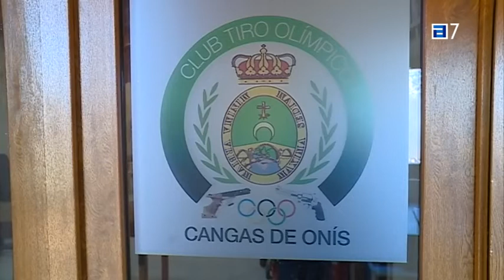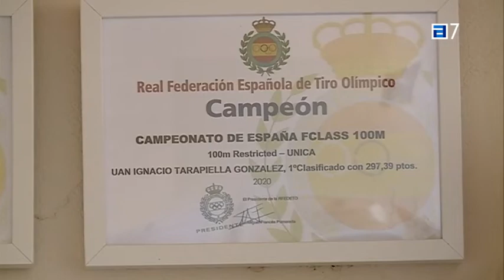El Club de Tiro Olímpico Cangas de Onís trabaja para poner en marcha una escuela deportiva